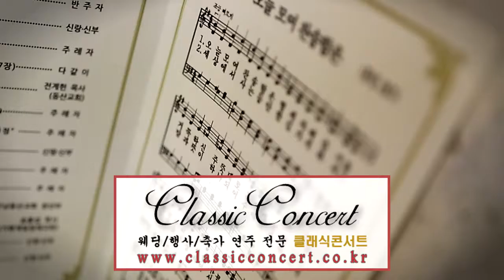[결혼식연주 웨딩연주 클래식콘서트] CCM 베스트 찬송가605장 오늘모여찬송함은 피아노3중주 ♬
CCM 베스트 찬송가605장 오늘모여찬송함은
피아노3중주 : 피아노 바이올린 첼로
대표가 직접 연주하고 상담도 해드리는
결혼식연주 웨딩연주 클래식콘서트